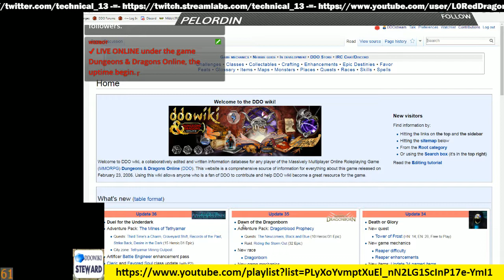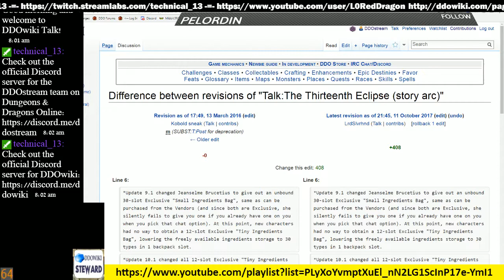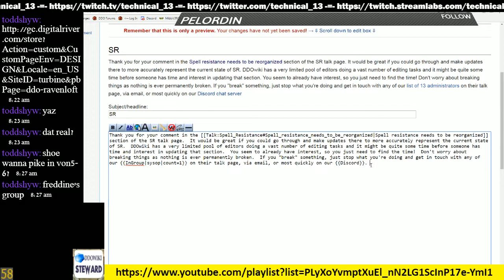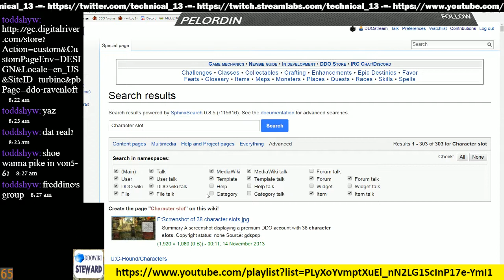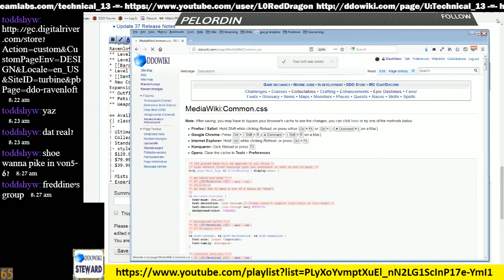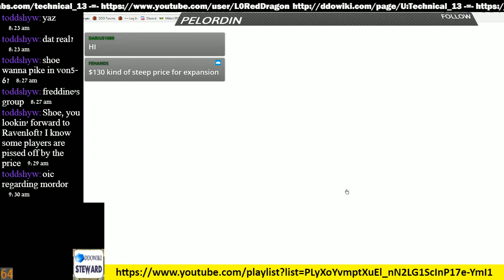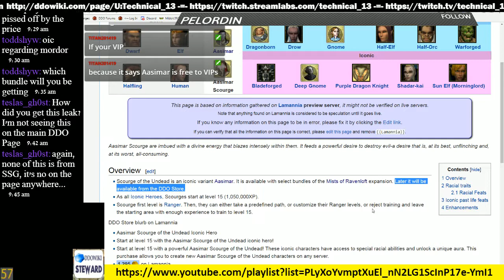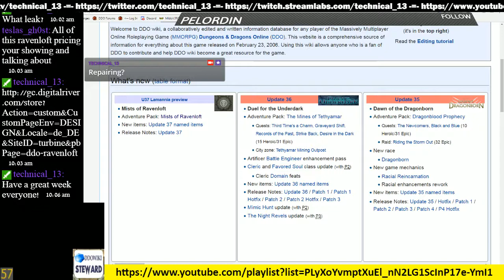Episode 79 - DDOwiki Talk with T13 (ShoeMaker)